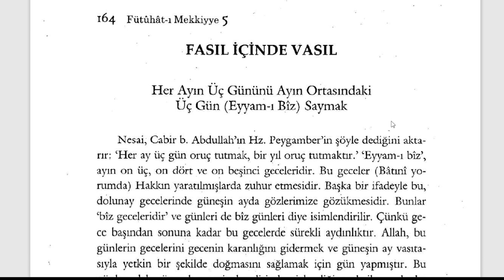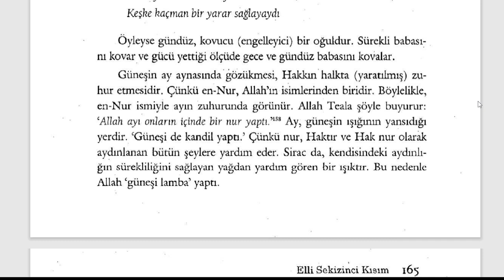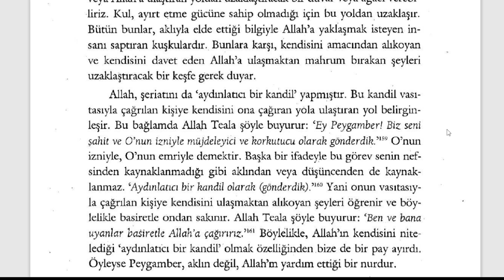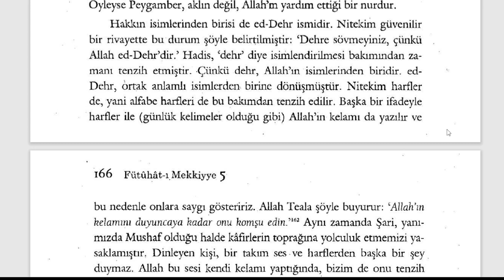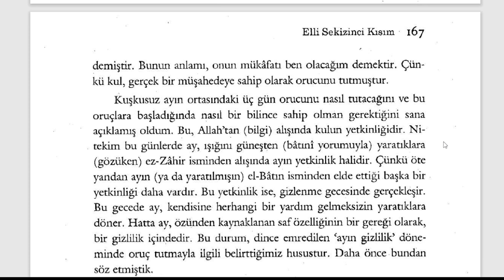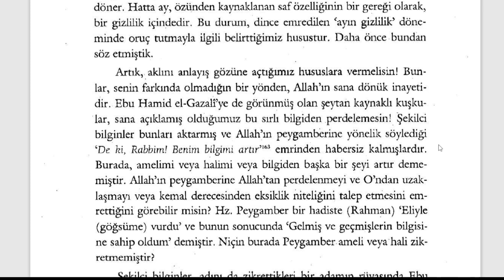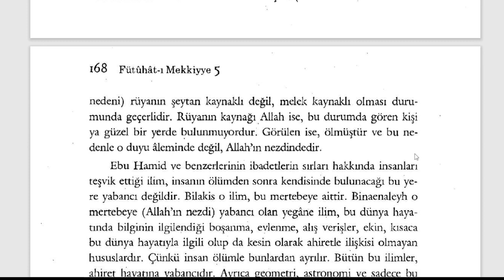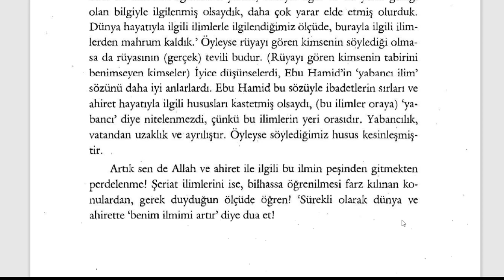Fütuhât-ı Mekkiyye - Ayın Ortasındaki Üç Gün (9. Sifr 58. Kısım) - 6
Orucun Sırları

🕘Okunan Yerler:

Her Ayın Üç Gününü Ayın Ortasındaki Üç Gün Saymak

Fütuhât-ı Mekkiyye Sesli Kitap (Tamamı)